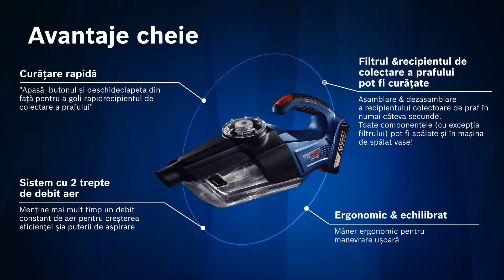Bosch GAS 18V-1 Aspirator de praf cu acumulator, 18 V, fara ac.